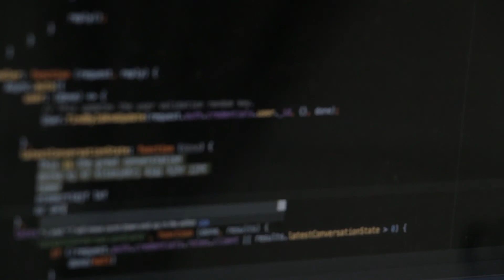Bobby Comedia Parte 2 - Habla sobre sus comienzos y el futuro de la comedia y la tecnologia NFT.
Pantricolas (David Sira) y Chubeto entrevistan a Bobby Comedia en el marco del lanzamiento de su nuevo proyecto Comedy Monsters Club.

En la parte 2 (esta)  Bobby echa el cuento de sus inicios como comediante standup de la universidad a hoy en dia.
En la parte 1, que la pueden ver en el canal hablamos a fondo sobre el Comedy Monster Club

parte 1 Comedy Monster Club Deep dive